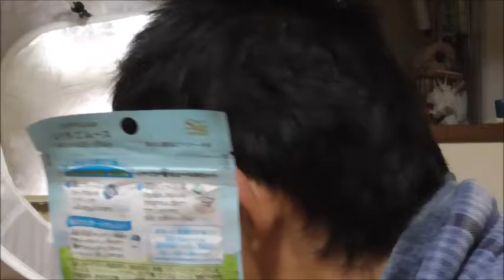こぐまの力でヨーグルトが大変身！！ S&B食品 こぐまくんのいちごムースみたいなヨーグルトを食べてみた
S&B食品　こぐまくんの苺ムースみたいなヨーグルトを食べてみました。
ヨーグルトが本当に大変身します！！